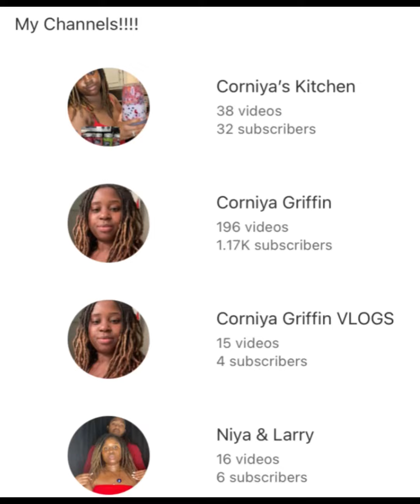VLOG | BBQ 🍖🍗| Corniya & Larry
YouTube Channels:
@Corniya'sKitchen
@Corniya&Larry